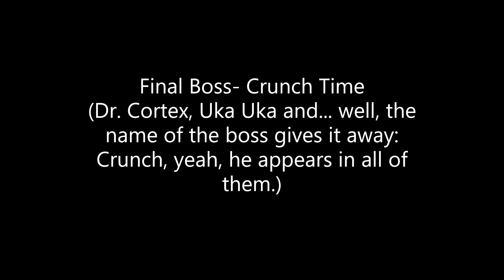Crash Bandicoot: The Wrath of Cortex- all bosses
It took me seven and a half YEARS to learn how to do the 4th boss without mum helping me, absolutely painful! I beat the final boss when I was 8, I could do relics when I was 9, I could learn to do death routes at 10, Got my first box gems at 11, learned to death tornado spin jump a few weeks before i was 12, IT TOOK ME THIS LONG, HOWEVER, (ok i did it a few weeks ago but still) TO DO A BOSS FIGHT WHERE YOU JUST SHOOT SOME GIANT GENIE THING WITH A PLANE!!!